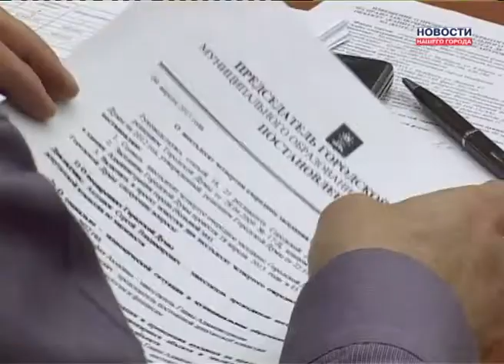О подготовке к зиме